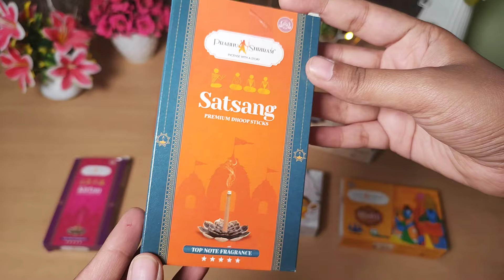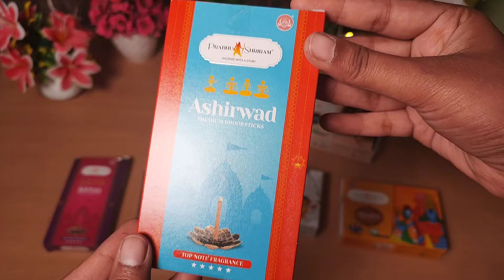Meesho Diwali Rs 150/- 😯इतना सस्ता 😍 Sale 80% Offer Milega | Huge Diwali Affordable Haul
👇👇 Product Links👇👇

1.Candle holder crystal

2.Lighter

3. Rangoli Mat

4. Metal Round Flower Basket pooja dalia pooja samagri pooja basket

5. Premium and Luxury Cones & Sticks Dhoop

6. Long Cotton wicks for Pooja | Long Diya Batti Cotton wicks for Diya Pack of 500

7.  Brass Puja Thali Set | Lakshmi Ganesh Brass

8. Home Decor Luxury Small Multicolour Smokeless Decorated Mini Cute

9. candles candles & candle holders hathi candel

10.  Pack of 6 Lotus

11. Diwali light battery Operated Traditional Diya Smokeless Water Sensor Led Diyas

12. Floating Lotus Medium Multicolor Lotus Artificial

13. Artificial Leaf Curtain LED String Light, 200 LED,

14. METAL  BOWL URLI  METAL HAMMERD  URLI   CLASSIC URLI BOWL & WEDDING GIFTS

15. Premium Lotus Shape Flower Decorative Urli Bowl

16. Golden Brass Lotus Diya in Yellow Colour Kamal Diya Nanda deep Pooja

17. Classic Plants

18. 2-4 seater Table cloth 40x60 inch  Dining Table Cover,Tablecloth , Waterproof and Dustproof.

19. Wooden Incense Holder /Agarbatti Holder /Fragrance Holder

20. Peacock Design Diya with Bell in Black Antique  Temple Akhand Puja decorative diya

21. pack of 5  cushion

22. Fur cushion cover 16x16 inches Pack of 5 covers

23. Surbhi creations Diya for Diwali Decoration Tulsi Diya Set Tealight Candle Festival Diya Oil Lamps

24. Scented Mini Jar Candles for Home Decor Multicolor

25. ARTIFICIAL FLOWER DOOR SET

26. Silicone Trivet Mat for Hot Pot and Pan , Heat Resistant Mat

27. 100Pcs White Candle

28.  Ring Candle| ,Diya, Candle | Diya for All Kind

29. Elite Wall Decor & Hangings

30. 138 LEDs 2.49 m Multicolor Flickering Diya Rice Lights

31. 138 LEDs 2.49 m Yellow Flickering Diya Rice Lights

32. Diya Urli Bowl Candle Stand for Home and Pooja Urli Tea Light Candle Holder for Home Decor

33. Diya shape light

Meesho haul starting 100
Meesho diwali haul
Meesho Diwali
Diwali decor ideas
Diwali decoration
Home decor
Home decor ideas
Diwali house decoration